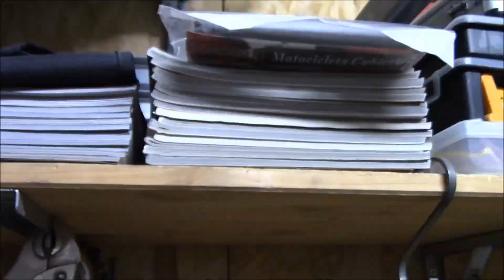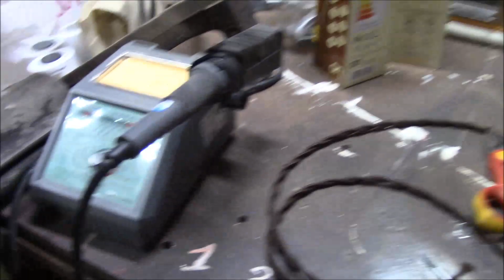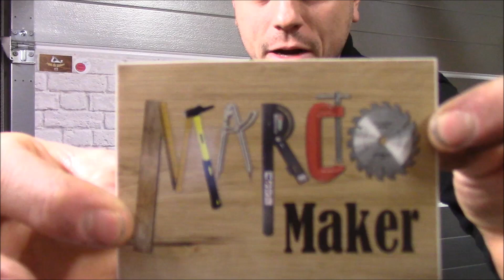🛠Fai Da Te🛠 - Vlog 03, mercatini dell'antiquariato e del riuso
Per quanto riguarda il progetto ONTOUR

Novità: se devi fare acquisti su amazon.it, entra da questo
a te non cambia nulla ma amazon aiuterà il mio canale a crescere un pochino.

Se vuoi aiutare il canale a crescere oppure dissetarmi con una birretta fresca mentre lavoro, questo è il modo migliore per farlo

Secondo te sto usando attrezzi poco adatti, obsoleti e vuoi aiutarmi a fare di meglio, questo è il modo giusto: